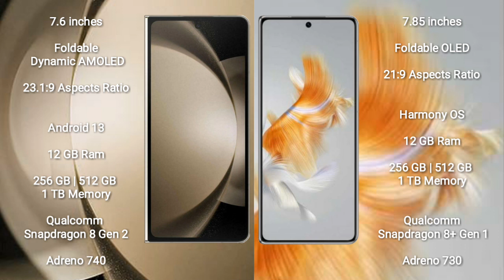Samsung Galaxy Z Fold 5 vs Huawei Mate X3 Review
samsung galaxy z fold 5 vs huawei mate x3
galaxy z fold 5 vs mate x3